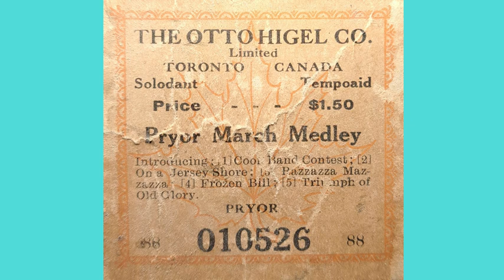Ragtime! Arthur Pryor Medley APC Brand Player Piano Roll